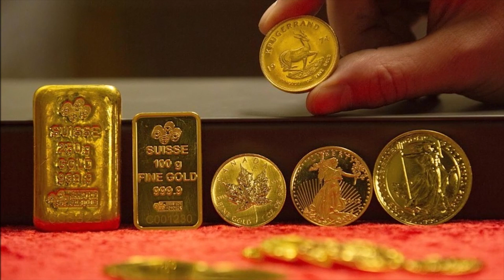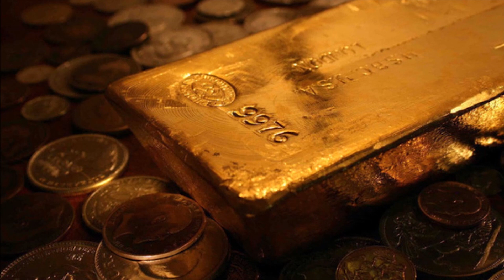Tham 20 tỷ, thanh niên cưới luôn bà già 65 và cái kết quá đắng